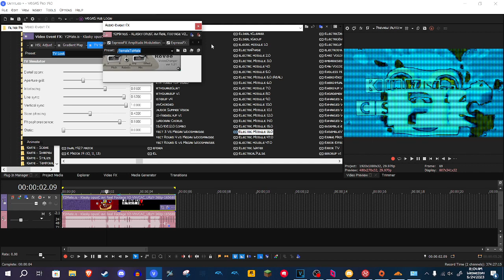How to make Electric Module 17.0